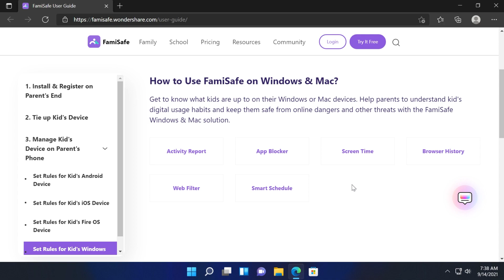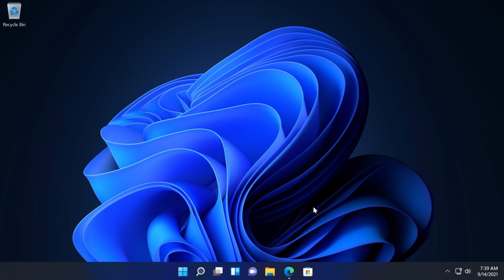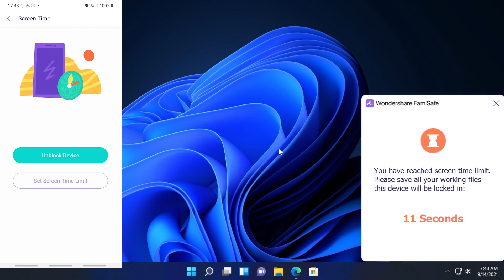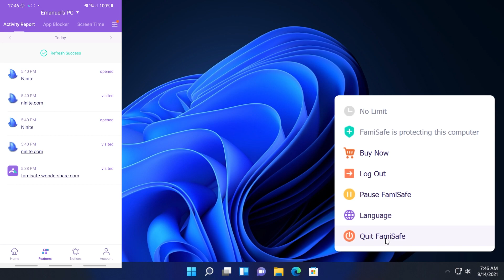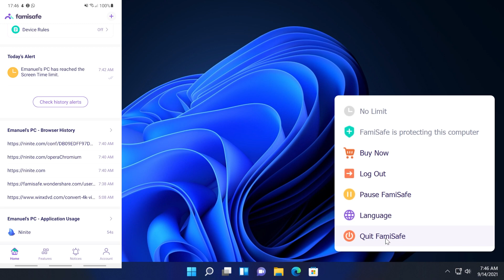How to Setup Parental Control on Windows 11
In this video I will show you How to setup parental control on Windows 11.